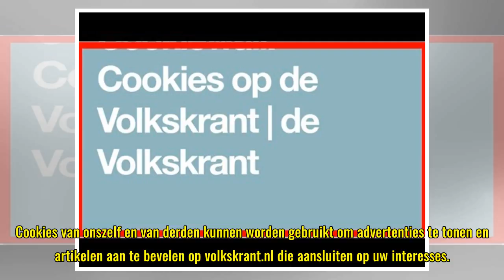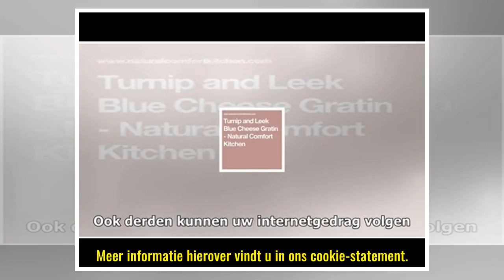Cookiewall: Cookies op de Volkskrant